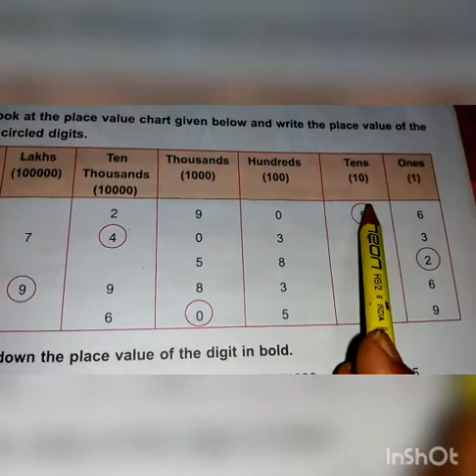DAV public school class 4 chapter 1 mathematics worksheet 4 solutions